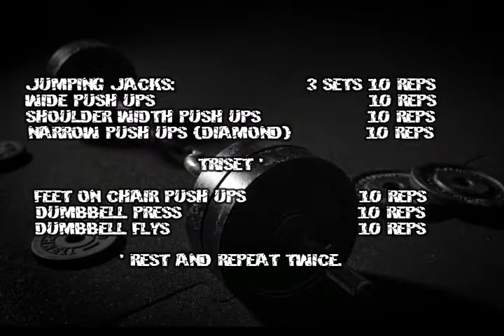Training at home - CHEST - 3/3 (English)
Third video from the series "Training at Home without Resources". In this routine we stress our pec muscles and lung capacity which is so important to get enough oxygen and therefore energy. Enjoy it!

0:00 count down
0:04 routine
0:12 introduction
0:53 warm up
2:38 wide push ups
3:53 shoulder width push ups
5:05 diamond push ups
6:09 low budget bench
7:50 triset - first time
10:27 triset - second time
13:03 triset - third time
15:39 important notice

Crédits:
YEAH!TECHNO LOOP